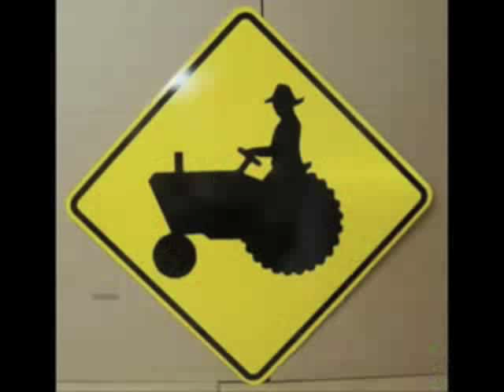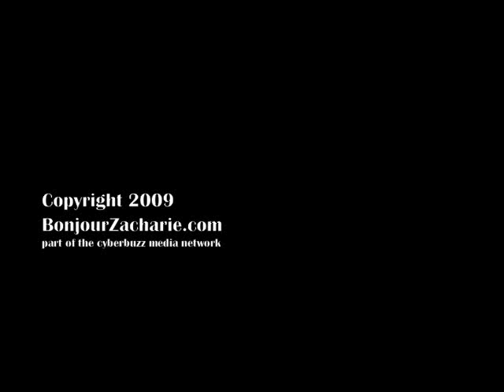Best Tractor Video And Techno Song Ever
This was Zacharie's absolute favotire youtube video to watch on my lap. This Traktor song by Hoen had him smiling.